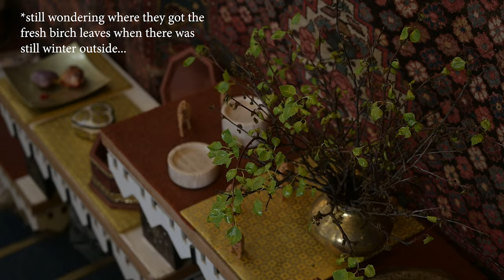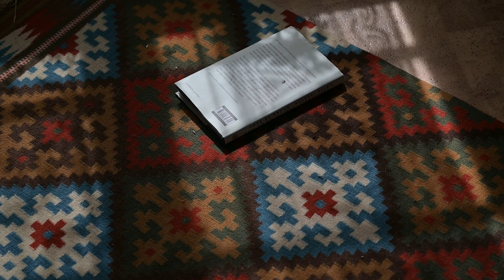Spring in the north of Norway. Harstad and Kautokeino - story 24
In this video we are going north in Norway with our plant workshop. This journey was intense. A little scary, a little strange but also very powerful.

Places we went to are:
- Harstad
- Borkenes
- Elgsnes
- Kautokeino